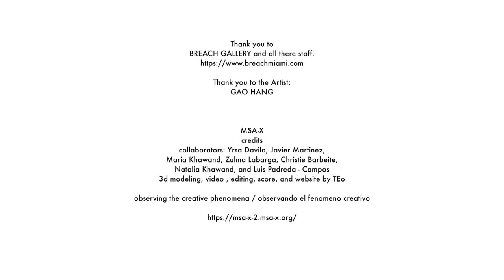"YOU ARE COMPLETELY SPECIAL" , GAO HANG @Breach Gallery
YOU ARE COMPLETELY SPECIAL
FEB 20 - MARCH 19, 2022

GAO HANG’S RECENT PAINTINGS ARE INSPIRED BY IMAGE “DEFINITION” AND “RENDERING” IN DIGITAL GRAPHICS ON THE INTERNET, ESPECIALLY THOSE FROM THE LAST 20 YEARS. THE RAWNESS OF HAND-COLORING/TRACING/SCULPTING 3D DIGITAL GRAPHICS ON A 2D SCREEN RESONATES WITH “PAINTERLY MOVEMENT” ON CANVAS IN TERMS OF THE HONESTY AND UNCERTAINTY OF MUSCLE BEHAVIOR. THE SHARP DIGITAL BOUNDARIES BECOME LITERAL HARD-EDGE PAINTINGS IN FRONT OF THE ARTIST.

GAO FINDS INSPIRATION IN STANDUP COMEDY THAT CHALLENGES GENERAL BELIEFS, AND POLITICAL CORRECTNESS, YET AT ITS CORE IS NEGOTIATING BETWEEN THE OBSERVATIONS, LANGUAGE, AND LAUGHTER OF A GIVEN PERFORMANCE. THIS PARA-SOCIAL RELATIONSHIP IS NO PARADOX, BUT A CONSTRUCTIVE CONVERSATION BETWEEN THE PERFORMER AND THE AUDIENCE. IN MANY WAYS, HIS PAINTINGS ARE LIKE STANDUP COMEDY – THEY CAN ONLY DO SO MUCH ABOUT SOLVING REAL PROBLEMS, BUT BRUTAL HONESTY, ABSURDITY, AND HUMOR ARE VERY POWERFUL QUALITIES IN ANY TYPE OF CONVERSATION.

THIS BODY OF WORK FOR YOU ARE COMPLETELY SPECIAL WAS CREATED TO DISCUSS THE IDEA OF “IDENTITY” IN THE RISING OF THE METAVERSE, AND IS TITLED UPON THESE 24 GAME CHARACTER LOOKALIKE PORTRAITS THAT ALL SHARE ONE EXACT SAME FACE WITH DIFFERENT BODY HAIR AND SKIN COLORS WITH ONLY SLIGHTLY DIFFERENT SIZED EYES. THIS IS A SIMULATION OF CHARACTER CREATION IN A GAME (OR MAYBE IN THE METAVERSE?) AND A SIMULTANEOUS QUESTIONING OF THE DEFINITION OF “SPECIAL”.

PEOPLE ARE ALWAYS SEEKING TO BE SPECIAL, BUT UNDER WHAT FACTORS? AND ARE THESE FACTORS FUNCTIONAL IN A DIGITAL WORLD? OR RATHER SHOULD THESE FACTORS FUNCTION IN A DIGITAL WORLD? WHAT MAKES A PERSON SPECIAL IN THE REAL WORLD AND WHAT MAKES A PERSON SPECIAL IN A DIGITAL WORLD? IF EVERYONE IS SPECIAL, THEN SHOULD WE EVEN USE THE WORD “SPECIAL”? WHEN IS “SPECIAL” A POSITIVE WORD AND WHEN IS IT AN OFFENSIVE WORD?

YOU SEE, ALL OF THESE QUESTIONS, GAO DOESN’T CARE ABOUT AT ALL.